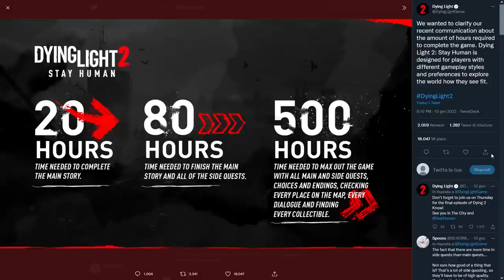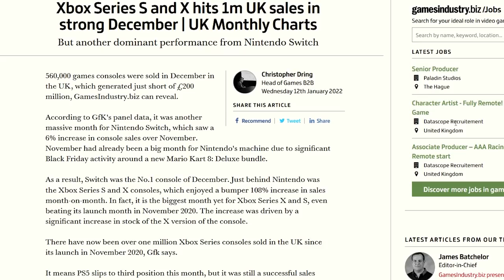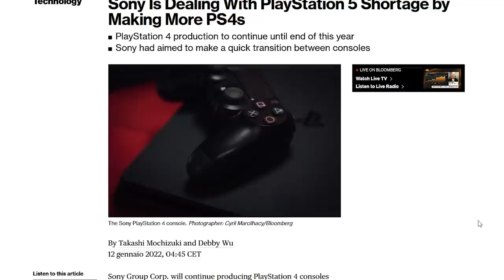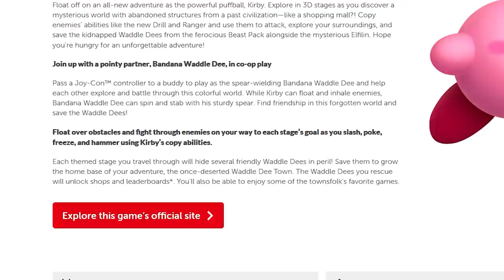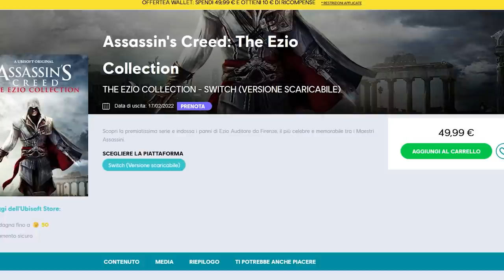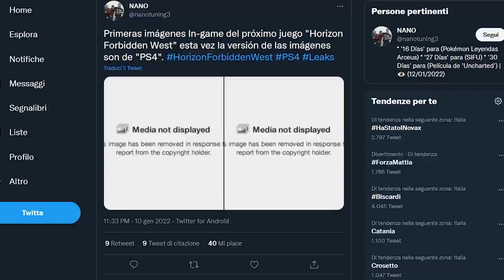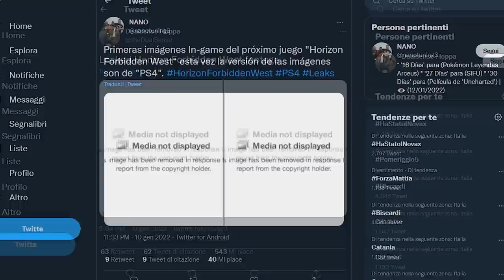KIRBY MEGLIO DI SUPER MARIO? | IL RITORNO DI UNA LEGGENDA | SI METTE MALE PER HORIZON FORBIDDEN WEST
Oggi analizzeremo insieme il nuovo trailer di Kirby e la Terra Perduta. Perché il platform in 3D ha tutte le carte in regola per diventare uno dei migliori giochi del 2022? Mario verrà battuto da Kirby?
Dopo mesi di rumor finalmente abbiamo la conferma ufficiale: Assassin's Creed The Ezio collection arriverà su Nintendo Switch. Il poter rivivere questa fantastica trilogia su console ibrida è una grandissima opportunità, peccato che ci siano delle cose che purtroppo fanno storcere il naso.
E per finire SPOILER WARNING! Horizon Forbidden West è stato leakato e circolano già delle immagini di una build non definitiva su PS4. È solo questione di tempo prima che il gioco diventi di dominio pubblico prima dell'uscita ufficiale: state attenti agli spoiler se non volete rovinarvi la nuova avventura di Aloy!

00:00 Solo Risposte Sbagliate
00:44 Intro
01:40 Dyingh Light 2: dura 20 ore, non 500
02:36 Microsoft da record: Series X/S sono le Xbox più vendute di sempre
03:16 Sony tiene in vita PS4...
03:50 Kirby e la Terra Perduta: il nuovo trailer è pazzesco!
06:07 Assassin's Creed: The Ezio Collection arriva su Switch ma...
07:36 Horizon Forbidden West è stato leakato 1 mese prima della sua uscita
08:48 Outro e Patreon